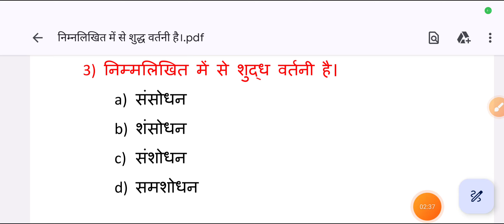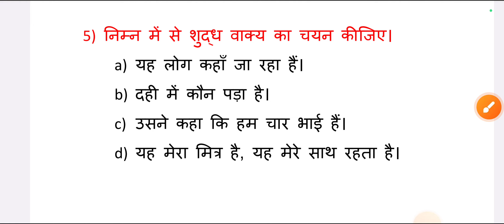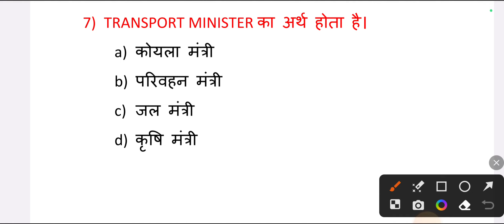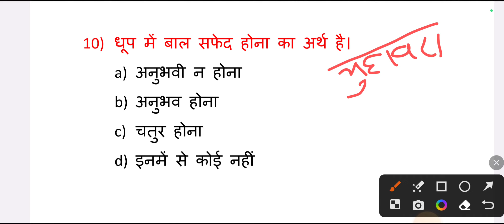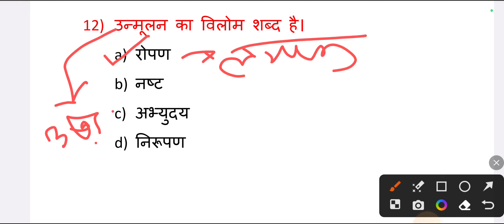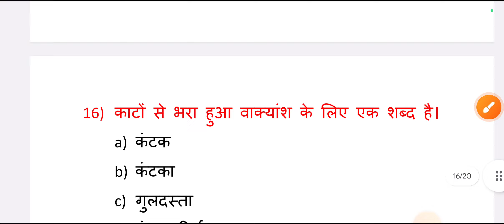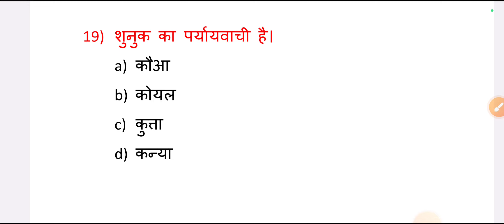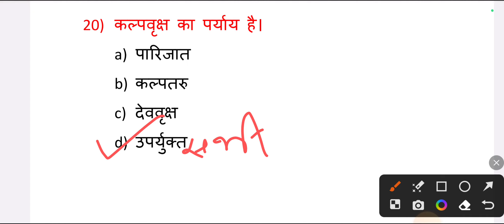Hindi prectice set | हिंदी प्रैक्टिस सैट 2023 | Aro ro uppsc upsc prectice set